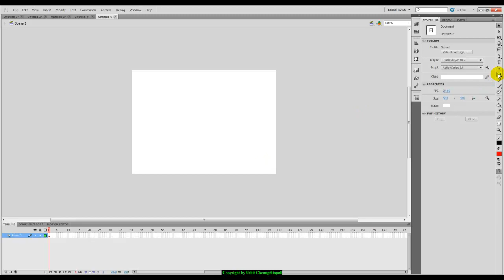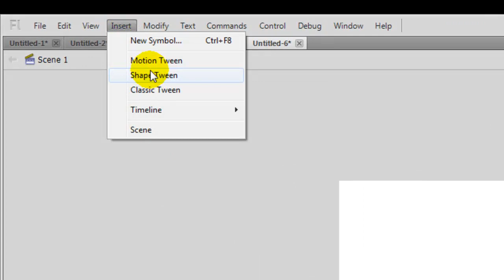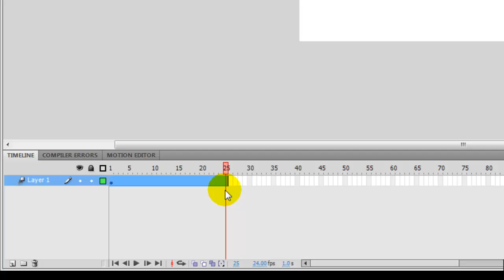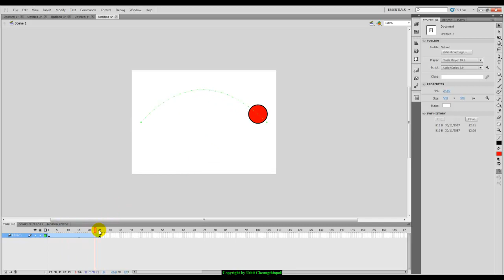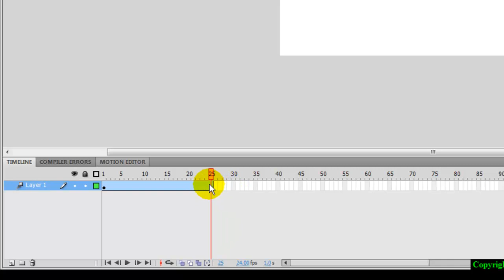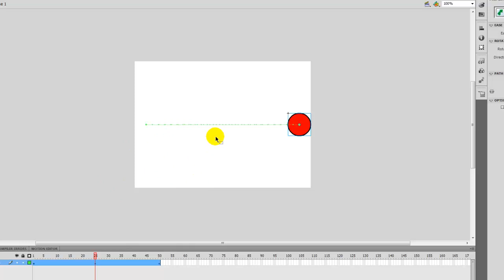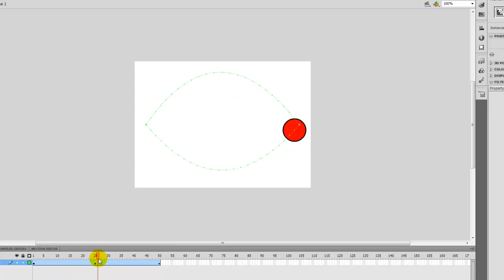Example Motion Tween Animation EP1